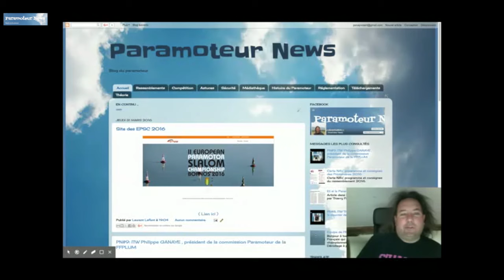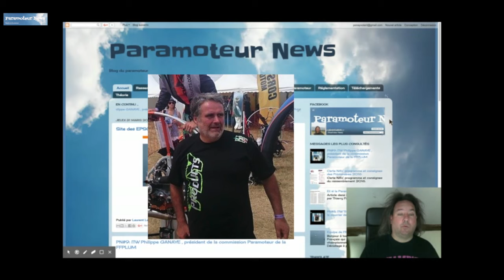Paramoteur News : PN#10 ITW Thierry FAIVRE sur l'AG de la FFPLUM 2016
Cette vidéo Paramoteur News traite  ITW de  Thierry FAIVRE  sur l'AG de la FFPLUM